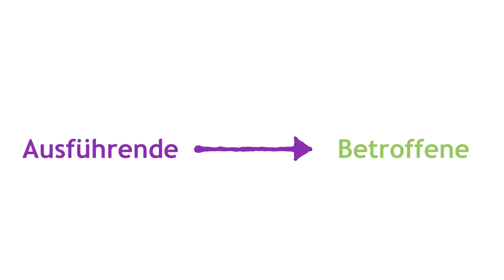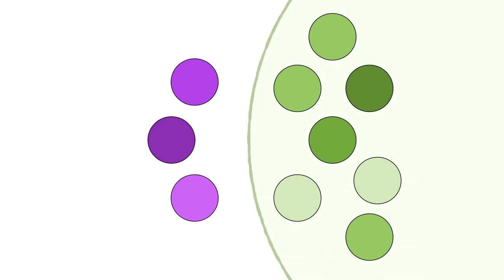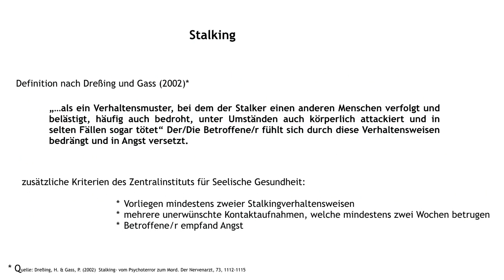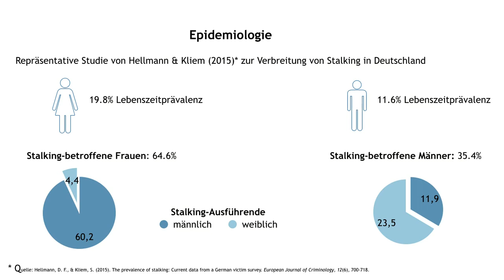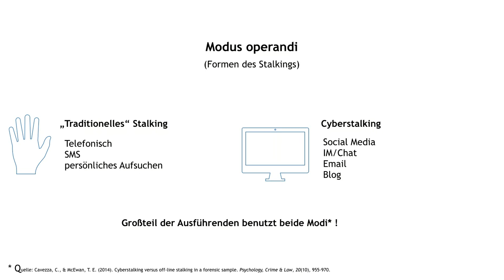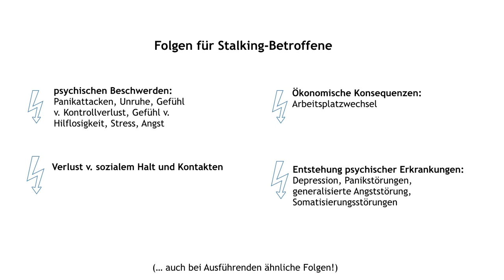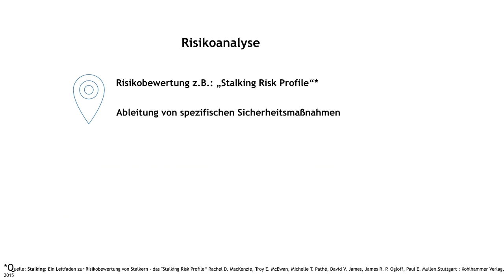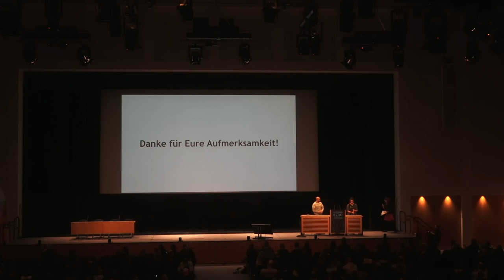35C3 - (Cyber-)Stalking: Wenn Grenzen verschwimmen - english translation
Von unerwünschten Nachrichten über Bedrohungen bis hin zum Intimizid. Allein im Jahr 2017 wurden rund 18.483 Fälle von Stalking polizeilich erfasst, die Dunkelziffer wird auf 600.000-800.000 Betroffene geschätzt. Unter dem Begriff Stalking wird allgemein das „wiederholte, widerrechtliche Verfolgen und Belästigen eines Menschen, so dass dessen Sicherheit bedroht und er/sie in seiner/ihrer Lebensgestaltung schwerwiegend beeinträchtig wird“ verstanden. Die Ausführungsformen und Intensität des Stalkings oder Cyberstalkings sind sehr heterogen, sodass sich oft die Frage nach der Grenze zur Strafbarkeit stellt.&lt\p&gt

Neben einer kurzen Einführung in den Phänomenbereich werden die Ursachen und Typologien des Stalkings skizziert, sowie Internventionsmöglichkeiten präsentiert: Welche psychotherapeutischen Unterstützungsmaßnahmen gibt es für Betroffene und Ausführende? Welche juristischen Möglichkeiten gibt es?  &lt\p&gt
Da rund jeder zwölfte Mensch in Deutschland in seinem Leben von Stalking betroffen ist und der/die Ausführende zumeist aus dem Nahbereich der/des Betroffenen stammt, kann sich auch im eigenen Freundeskreis die Frage stellen: Wie kann ich einer/m Stalking-Betroffen/m unterstützen und helfen? Oder wie spreche ich eine/n vermutlichen Stalking-Ausführende/n auf sein/ihr Verhalten an?&lt\p&gt

Jan Kalbitzer Korina Winter